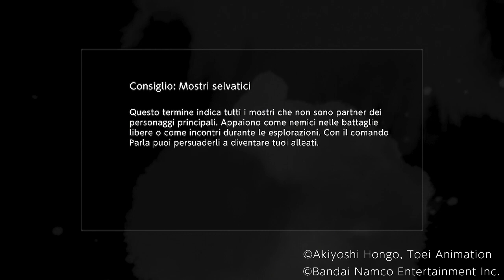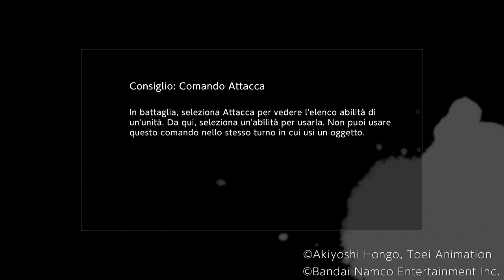Digimon Survive (Parte 18 - Capitolo 7)